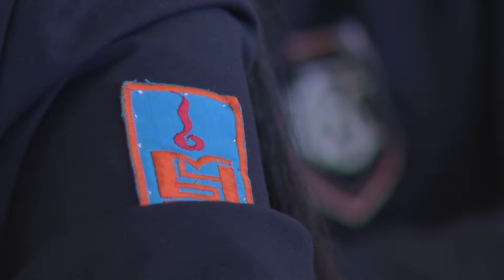ZUV CHIG 0526